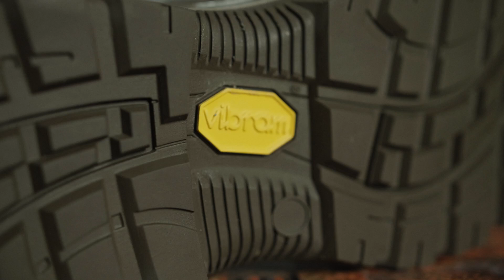PRABOS В РОССИИ!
Видео исключительно информационного плана и размещено именно тут с целью максимального охвата, но считаю необходимым остановиться на трех моментах.
Во-первых, вот список доступных моделей:
Ботинки тактические PRABOS BEAST ANKLE.
Ботинки тактические PRABOS BEAST HIGH.
Ботинки тактические PRABOS BEAST LOW.
Ботинки тактические PRABOS DRAGO.
Ботинки тактические PRABOS NOMAD HIGH.
Ботинки тактические PRABOS NOMAD MID.
Ботинки тактические PRABOS PHANTOM LOW GTX.
Ботинки тактические PRABOS PHANTOM LOW GTX black spider.
Ботинки тактические PRABOS PHANTOM MID GTX.
Ботинки тактические PRABOS PHANTOM MID GTX black spider.
Ботинки тактические PRABOS PHANTOM MID.
Ботинки тактические PRABOS VAGABUND ANKLE.
Ботинки тактические PRABOS VAGABUND HIGH field.
Ботинки треккинговые PRABOS AMPATO GTX.

В-третьих, выбирайте с какой модели начать подробные обзоры.

Будьте Готовы, экипируйтесь Грамотно и да пребудет с Вами Сила!